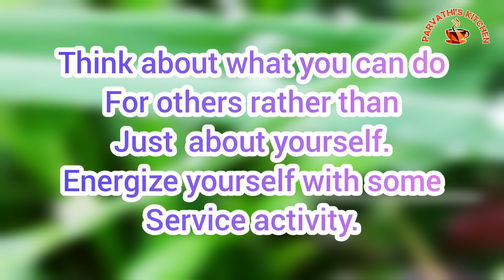കറികളുടെ കൂട്ടത്തിൽ , കുറഞ്ഞ ചേരുവകൾ കൊണ്ട് എളുപ്പത്തിൽ തയ്യാറാക്കാവുന്ന, രണ്ട് തരത്തിലുള്ള പച്ചടി.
പൂക്കളവും, ഓണസദ്യയും, ഓണക്കോടിയും, ഓണക്കളികളുമായി തിരുവോണം കടന്നു പോയി. മലയാളിക്ക് ഇൗ പത്ത് ദിവസവും ആഘോഷത്തിന്റെ ദിവസങ്ങൾ തന്നെയാണ്.
സദ്യയിൽ ഉണ്ടാക്കുന്ന ചില വിഭവങ്ങൾ കൂടി നമുക്ക് നോക്കാം.
സദ്യക്ക് പൊതുവായി ഉണ്ടാവുന്നതാണ് പച്ചടിയും കിച്ചടിയും. സമയക്കുറവ് കാരണം ഓണത്തിന് മുൻപ് upload ചെയ്യാൻ കഴിഞ്ഞില്ല.